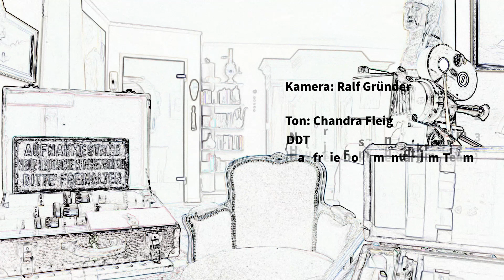Georg Pahl: Meine Filmkameratechnik der 50er und 60er Jahre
Georg Pahl Jun. spricht über seine alte Filmkameratechnik, mit der er für die Neue Deutsche Wochenschau in den 50er und 60er und 70er Jahren dokumentarische Filmbeiträge in Berlin (West), Deutschland und der Welt gedreht hat.
Edit: Gründer & Fleig
Produktion: DDT - Das freie Dokumentarfilm-Team, Berlin (Fleig, Gründer & Pahl)